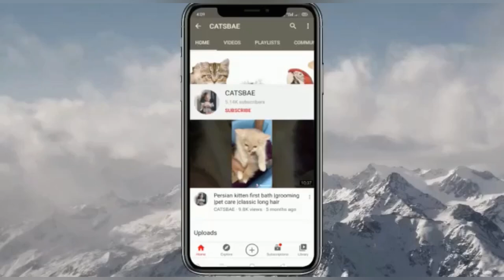Persian cat semi punch,punch & extreme punch cats | catsbae cattery | 8446853378